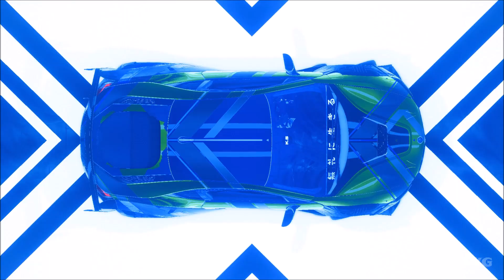Need for Speed Heat - Walkthrough - Part 47 - Valkyrie (PC HD) [1080p60FPS]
PC Specs:
CPU: Intel Kaby Lake, Core i7 7700K 4.20GHz
Motherboard: MSI Z270 GAMING PRO
Memory: Corsair Vengeance LPX Black 32GB DDR4
HDD: WD Black 4TB SATA-III 7200RPM 128MB
Graphics card: MSI GeForce GTX 1080 GAMING X 8GB DDR5X 256-bit
Case: NZXT Noctis 450 Black
Operating System: Windows 10
Monitor: ASUS VN247H-P 23.6

Game Information:
Hustle by day and risk it all at night in Need for Speed™ Heat

A thrilling race experience that pits you against a city’s rogue police force as you battle your way into street racing’s elite.